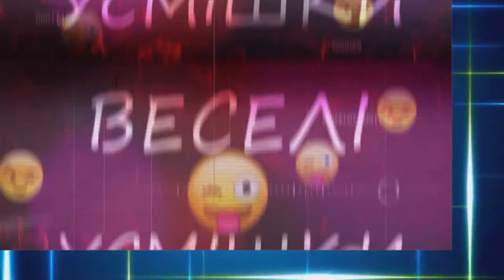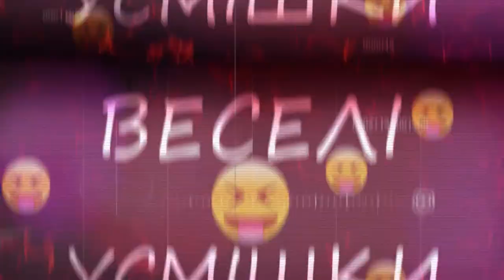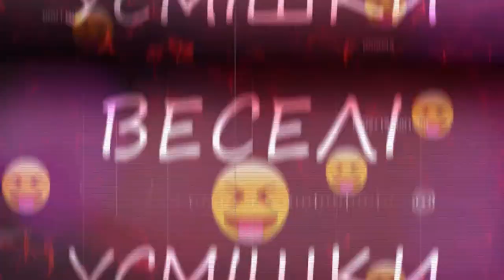ОСЕНЬ 5 ЗІРОНЬКА 29 10 21